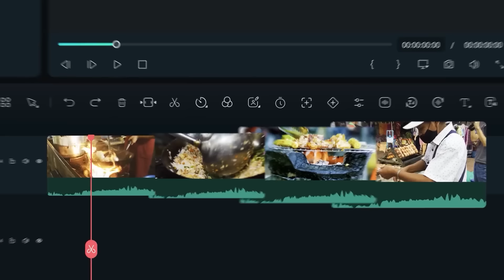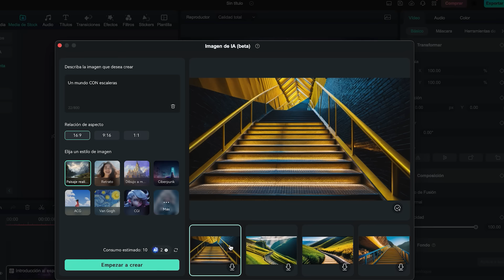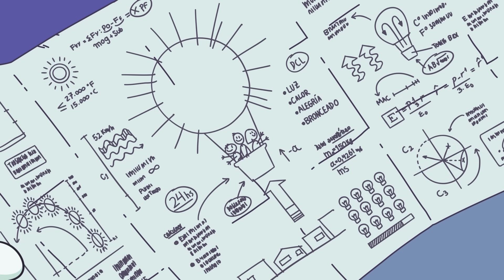UN MUNDO SIN… Los Inventos Más Inútiles [Compilado]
¡Usa Filmora para llevar tu libertad a la creatividad!

Descubre los episodios de unmundosin con los inventos MÁS INÚTILES E INCREÍBLES